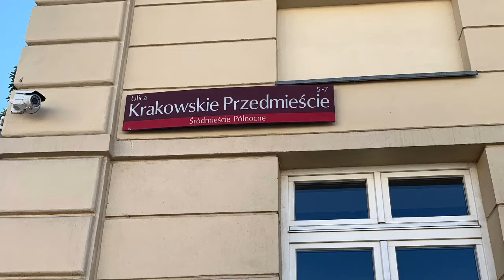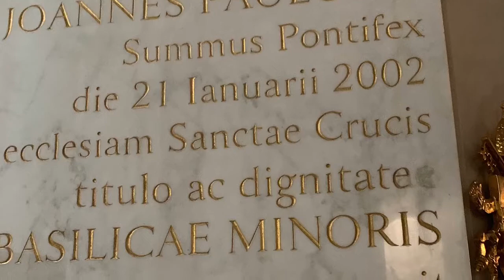Inside the Holy Cross Church in Warsaw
Bonus video for Vlog #8 - Presenting to you the simple but serene interiors of the Holy Cross Church in Warsaw, near the Copernicus statue leading to the Nowy Swiat.

The Holy Cross Church has 2 hidden gems:
1. The big statue of Pope John Paul II
2. The heart of Frederick Chopin

We had to walk for several minutes to reach this simple church. One would not notice it much if you wouldn't look up on the staircase  to chance upon the big statue of Christ bearing His cross. Luckily, we bumped into some friendly tourists who told us to specifically look for the Christ carrying the cross statue on the staircase/balcony area, almost in front of the Copernicus statue. Few minutes later, we found this simple church.

The Holy Cross Church is a Catholic Church located in the famous Krakowskie Przedmiescie just opposite the University of Warsaw and the Nicolaus Copernicus statue. It is a baroque church with a beautiful golden altar that will surely draw your eyes to wear it is.

The church dates back to the 15th century when it was still a wooden chapel. This church had been through many destruction. It was destroyed during the Swedish Deluge in 1650 and was later rebuilt. Then it was destroyed again during the WWII and was again rebuilt after the war. For many Polish, this church has symbolized the fall of Warsaw and its rebuilt.

Many tourists had already flocked the church when we arrived. But we were very careful to draw attention to us nor make unnecessary noise since this is a functioning Catholic Church. And as Catholics, we came here to pray, and also check out the beautiful interiors and the hidden gems it holds.

One might wonder if it is true that Chopin's heart is buried in this church, it is indeed true. His heart was placed in an urn and kept behind the plaque on a particular pillar inside the church while his body was buried in Paris. This was Chopin's request before he passed away, knowing that his body would never come back to Poland. He wanted his heart to be buried in his beloved native Poland.

And on the left side as you enter the church, there is a big statue of St. John Paul II where you could pray and light candles for your intercessions. We also prayed in that area and offered our intercessions.

The Holy Cross Church is one of the prominent baroque churches in all of Poland. It is certainly worth visiting. However, please pay respects to those who are praying while inside the church.